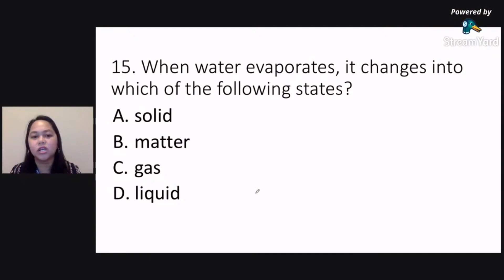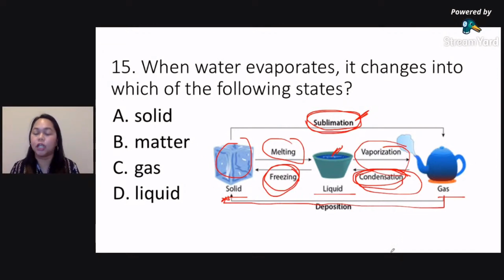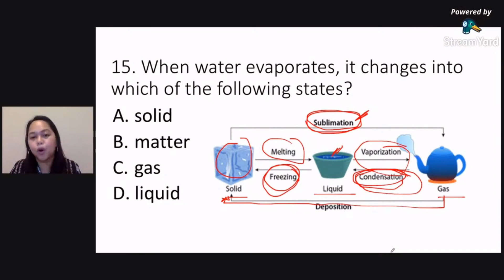LET Reviewer 2022: Changes in the Phase of Matter